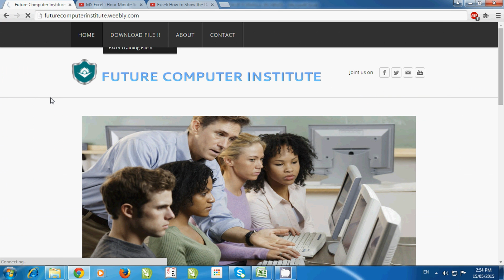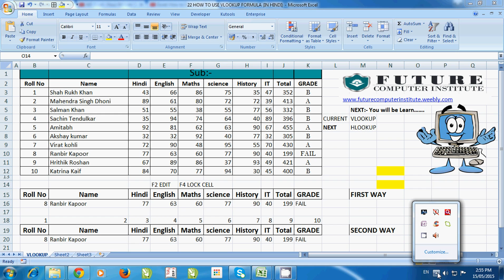22 HOW TO USE VLOOKUP FORMULA IN HINDI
22 HOW TO USE VLOOKUP FORMULA IN HINDI
२२ हाउ तो यूज़ व्लूकुप फार्मूला इन हिंदी
व्लूकुप का यूज़ एक्सेल शीत में किस प्रकार किया जाता है .